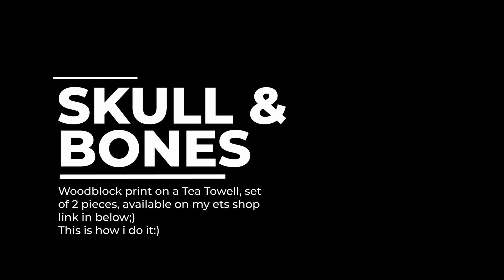Skull&Bones Tea Towell Design with Woodblock Prints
Here are some of 3x3 Works' products, which you can find them on my Etsy Shop, link in Below;
These beauties are Skull & Bones Tea Towell Set. An ordinary kitchen supply with a Rock'n Roll twist.
I personally love this pattern. For the ones who are asking this question that I hear over and over in my country; "What is this skull obsession of yours?” or finds this symbol scary and meaningless:)

The Skull is one of the most well-known symbols that have different meanings in many different cultures around the world. Life, death and danger undoubtedly comes first among them. For some, it is a symbol of wisdom or a brave, warrior spirit.
Regardless of ideas or beliefs, I respect all of them… I'am among those who finds this symbol aesthetic and meaningful with respect and admiration for the human form. Of course, I also consider it a symbol of a rebellious, different and original character. By using this pattern, I aimed to add an aesthetic and free spirited rebellious vibe to a simple everyday kitchen supply. I hope you like it, despite the taboos and clichés. I love using this symbol, which has been used by religions, literary men, armies, philosophers, painters and many other groups or beliefs for centuries, and which many of us have unfairly excluded, for a different purpose.
Lots of love & see you soon:)

P.S. Of course the woodblocks are designed by Atay Gergin just for 3x3 Works.
For the ones who doesn't know him yet, please check out the Skull & X, Hair Accessory video;